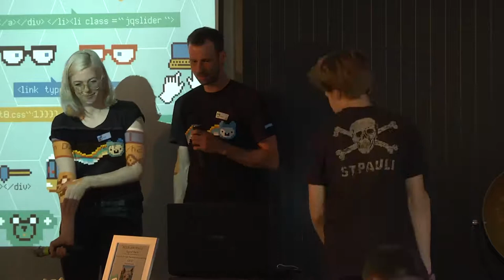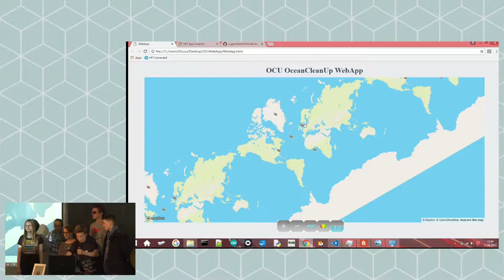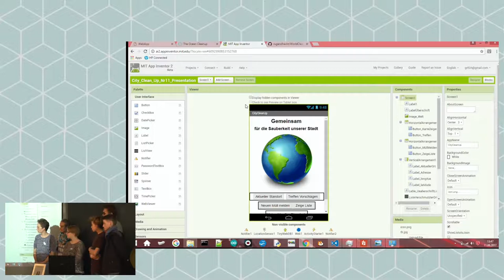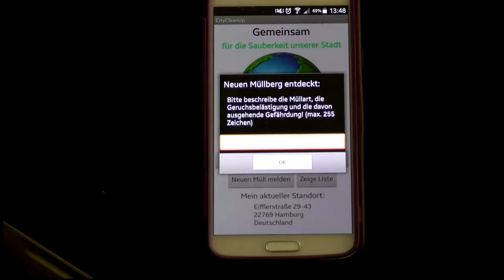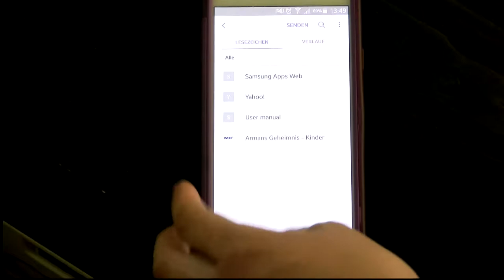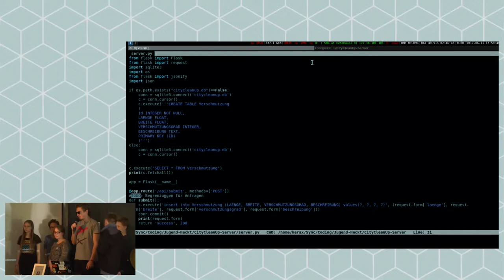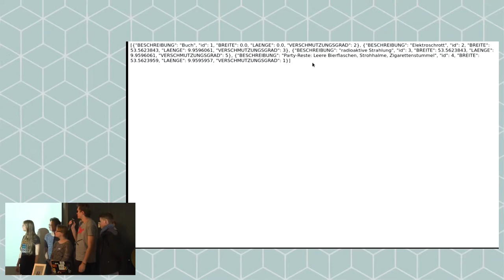Jugend hackt Hamburg 2017 WorldCleanUp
Johannis Luca Elias Svenja Clara Leonie Mareike Finn